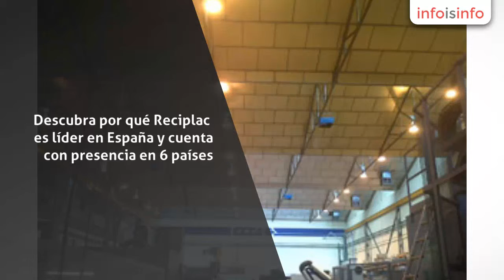Limpieza de fachadas en Villaviciosa de Odón - ReciPlac - InfoIsInfo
ReciPlac, Limpieza de fachadas en Villaviciosa de Odón. Más Información

Somos expertos en Higienización y Regeneración de Falsos Techos, además de otros servicios de Limpieza Especializada

Ahorre en precio, no en calidad.

Descubra por qué Reciplac es líder en España y cuenta con presencia en 6 países.

RECIPLAC está especializada desde 1998 en la regeneración de los falsos techos: podemos garantizar una completa limpieza e higienización de sus techos técnicos, utilizando materiales ecológicos, respetuosos con la salud de sus trabajadores.

limpieza de techos

También realizamos otros servicios de Limpieza Especializada como Limpieza de Locales, Limpieza de Moquetas y Textiles, Limpieza de Naves Industriales, Limpieza en Altura, Limpieza de Fachadas Acristaladas, Limpieza de Graffitis y Tratamiento Anti-Graffiti, Limpieza de Estores, Persianas, Cortinas...

Empresas de toda envergadura y de distintos países han comprobado que somos expertos en limpieza y restauración de techos y nuestro método único nos hace ser líderes del sector.

Recientemente, hemos alcanzado al cifra del millón de metros cuadrados tratados para nuestros clientes, lo que nos convierte en la referencia del sector.

 Sin detener su actividad

Gracias y nuestra forma de trabajar y al uso de productos no tóxicos, el cliente no tiene que cerrar ni durante ni después de la limpieza.

Protección Total

Nuestro sistema de protección del mobiliario y del inmueble es rigurosísimo, para no ensuciar o dañar nada durante la actuación.

Las certificaciones más exigentes

Poseemos los sellos de calidad del Instituto Crea Medioambiente, la Sociedad de Medicina Preventiva (SEMPSPH) e Instituto IDMEA, con el sello A+.

Garantía y respaldo

Reciplac da todas las garantías, por eso somos líderes. Y no nos desentendemos del trabajo una vez realizado.

Un paso más allá

Nuestros tratamientos no son sólo correctivos, también preventivos, lo que le permite ahorrar mucho dinero.

Experiencia

Más de 1,300,000 de metros cuadrados realizados, con presencia en 6 países.

Productos únicos y exclusivos

Los productos usados por Reciplac han sido elaborados por nosotros mismos y nuestra experiencia. Cuentan con todos los certificados.